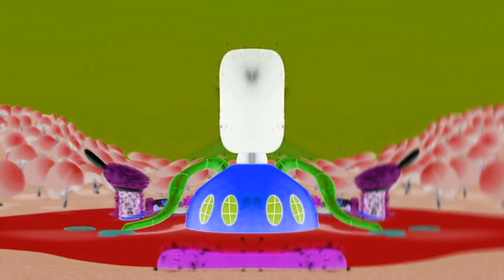Blind Major For Joeys Channel